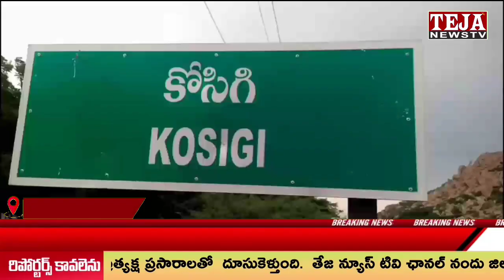కోసిగిలో వందకు పైగా కొలువుదీరిన గణనాథులు || Teja News TV